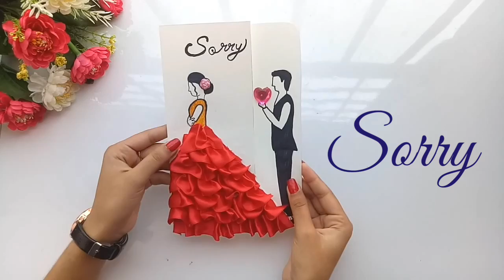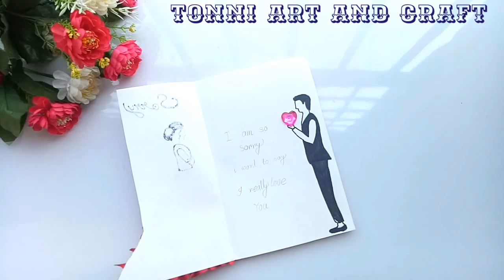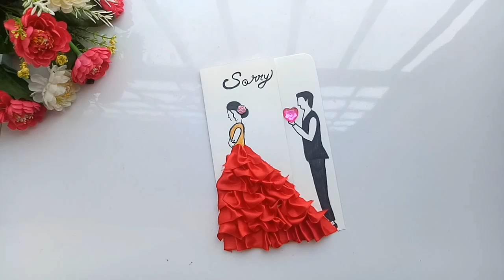How to Make a Beautiful Sorry Card\\Sorry Card Tutorial.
This is an easy making card for boyfriend, girlfriend, wife, husband, father, mother, friend, brother, sister.etc. you can do this card by your own by watching the video.